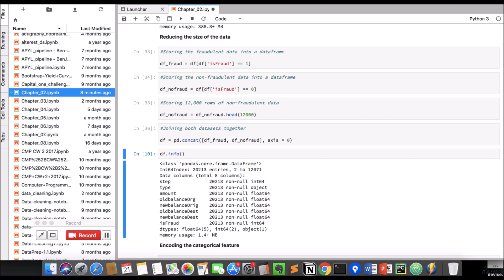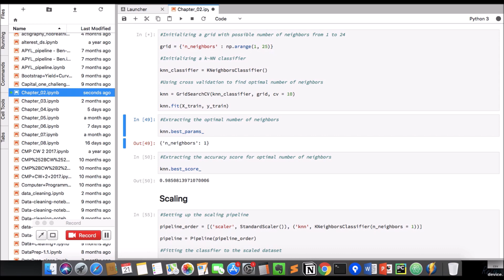2. Predicting Categories with K-Nearest Neighbors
This is the “Code in Action” video for chapter 2 of Machine Learning with scikit-learn Quick Start Guide by Kevin Jolly, published by Packt. It includes the following topics:

00:18- Preparing a dataset for machine learning with scikit-learn
00:48- Dropping features that are redundant
00:53- Reducing the size of the data
01:01- Encoding the categorical variables.
01:10- Missing values
01:19- Splitting the data into training and test sets
01:28- Implementation and evaluation of your model
01:35- Fine-tuning the parameters of the k-NN algorithm
01:50- Scaling for optimized performance.

Scikit-learn is a robust machine learning library for the Python programming language. It provides a set of supervised and unsupervised learning algorithms. This book is the easiest way to learn how to deploy, optimize and evaluate all the important machine learning algorithms that scikit-learn provides.

Video created by Kevin Jolly